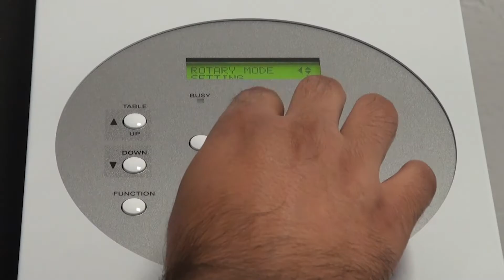Roland DG SC-RD 200/300 Rotationseinheit – 360-Grad-Druck für Ihre VersaUV LEF/LEF2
Die SC-RD-Rotationseinheit ist ein unkompliziertes Zubehör, das Ihnen mit Ihrer VersaUV LEF/LEF2 den Direktdruck auf und um die gesamte Oberfläche zylindrischer Objekte ermöglicht. Die Rotationseinheit lässt sich ganz einfach zusammenbauen, und ist damit jederzeit schnell einsatzbereit.  Sie benötigen kein zusätzliches Netzteil oder Werkzeug – einfach einbauen und drucken.

Bedrucken Sie die gesamte Oberfläche zylindrischer Objekte, wie Flaschen, Kugelschreiber und Kerzen, bis zu 360 Grad.

Entdecken Sie, wie die SC-RD-Rotationseinheit das Potenzial des UV-Direktdrucks einfach, kostengünstig und effektiv maximieren kann.